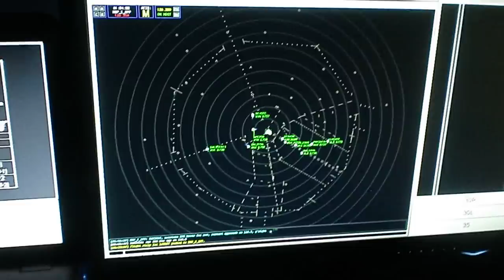ZMP FNO: Operation Deep Freeze 2012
Video from the M98 "I" Scope during the ZMP FNO on January 20th, 2012. Visuals to the 30s and 35, feeding to north final off the EAU and GEP arrivals.